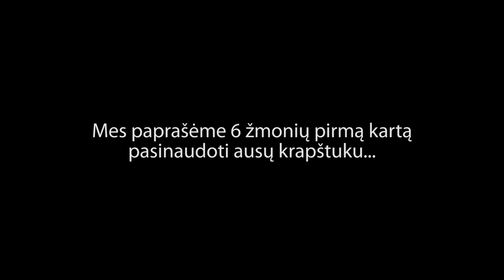ZIP FM || Pirmas kartas su ausų krapštuku || Byčinam@Mojo lounge Palanga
Pirmas bučinys, pirmas sumuštinis ir pirmas smūgis į veidą - nė vienas iš šių potyrių neprilygsta pirmam... ausų pasikrapštymui. ZIP FM didžėjai šio unikalaus malonumo nebuvo išbandę, tačiau pagaliau jiems pasisekė. Jų įspūdžiai buvo užfiksuoti ir dabar pateikiami tavo dėmesiui.

Byčinam @Mojo lounge Palanga! Klausyk arba atvaryk!